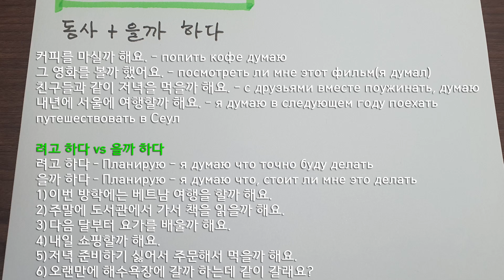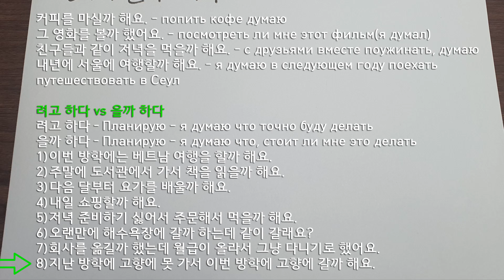을까 하다 Корейская грамматика 중급